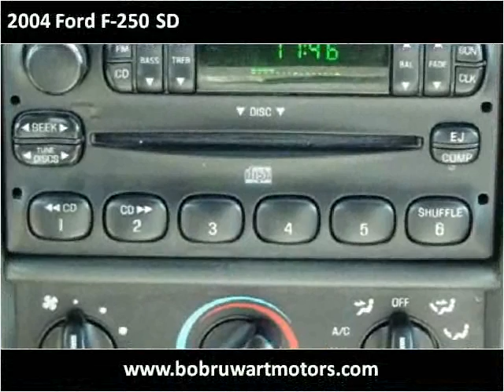2004 Ford F-250 SD Used Cars Wheatland WY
This 2004 Ford F-250 SD is available from Bob Ruwart Motors.